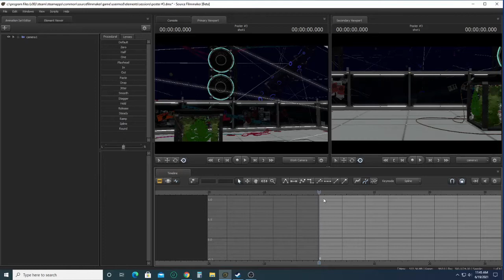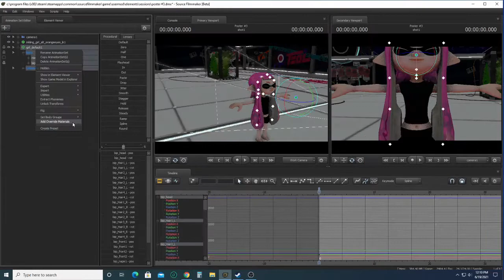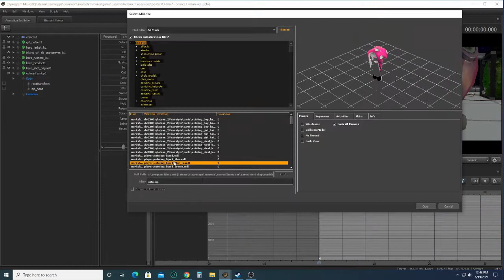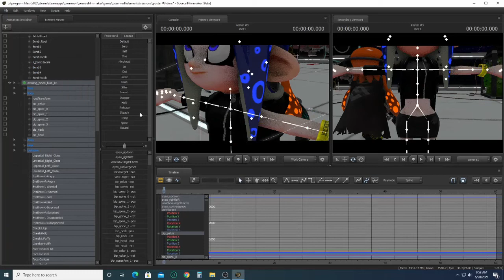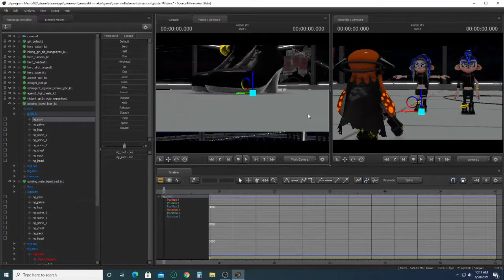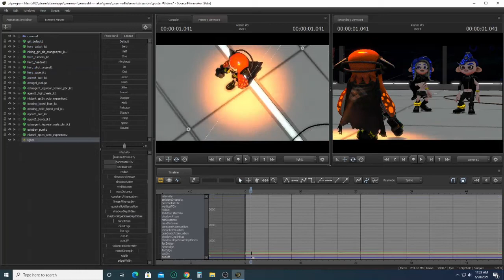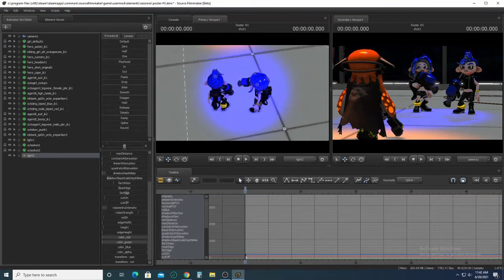SFM Splatoon Poster - The Encounter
The third poster I have made.